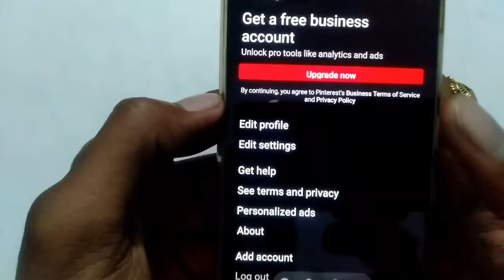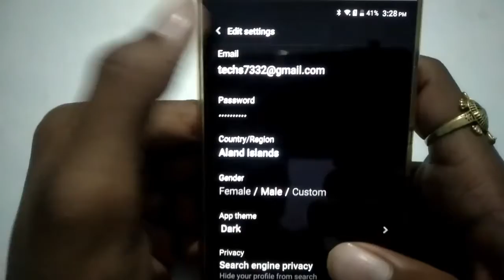pinterest delete search history | How to delete your search history in Pinterest account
How to delete your search history in Pinterest account